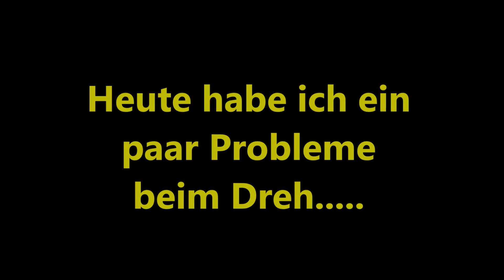5 gegen Willi TEIL 2 Mein Senf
Sorry für meinen Chaotischen Dreh - es ging Zeitlich leider nicht anders.